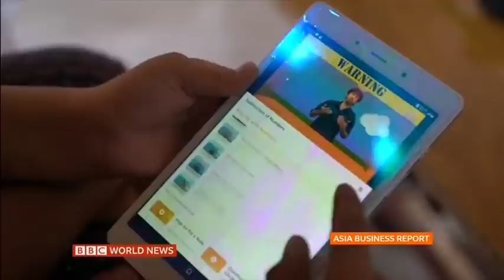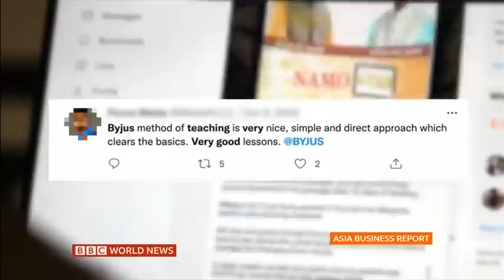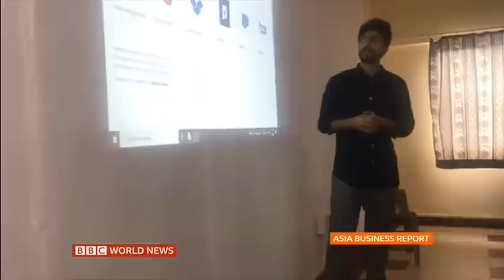BBC report on Byju's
BBC report on how Byju's became the world's largest EdTech startup